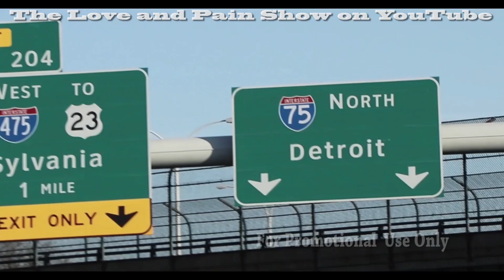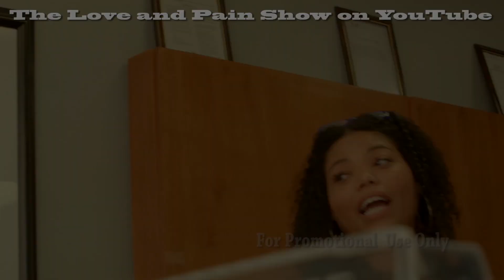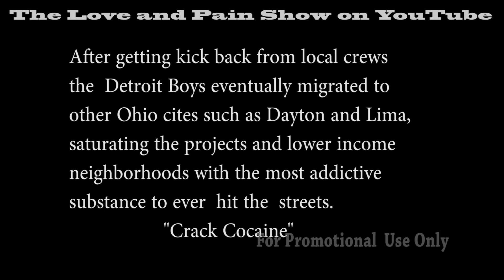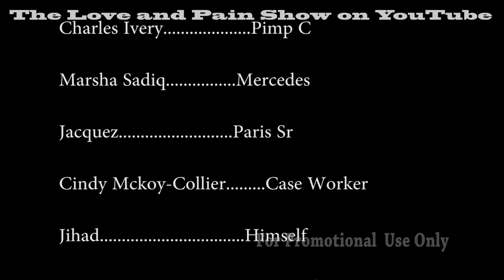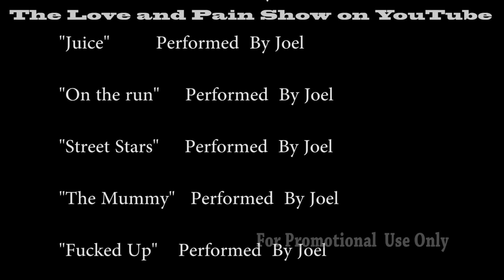Detroit Boys “Before BMF Ruled the Drug Game" (The Movie) Based on a True Story, A Hood Classic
The Story Behind the Detroit Boys and how they spread the most addictive substance to ever hit the Streets "Crack Cocaine" we start off from the beginning and how they spread into other Major Cities and the violence that was surrounding it! Based on a True Story Staring Black Child from Murder Inc